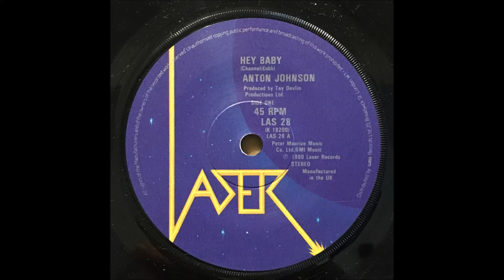ANTON JOHNSON ♪ HEY BABY♪ICE CREAM♪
1980
HEY BABY
COMPOSER/ CHANNEL, COBB
PRODUCER/ TAY DEVLIN
ICE CREAM
COMPOSER/ DEVILIN
PRODUCER/ TAY DEVLIN